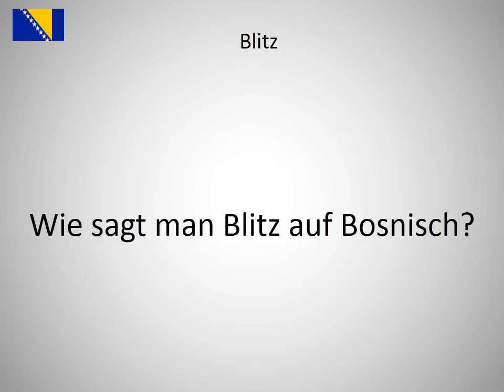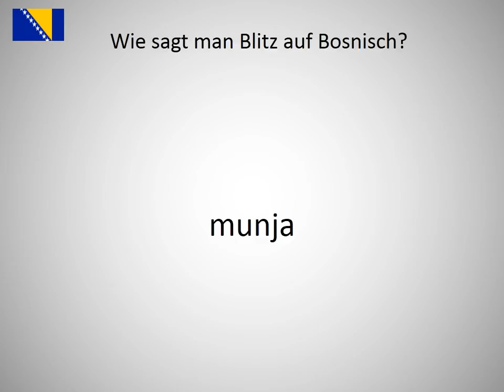Wie sagt man Blitz auf Bosnisch?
Wie sagt man Blitz  auf Bosnisch? Lerne die Aussprache von Blitz !